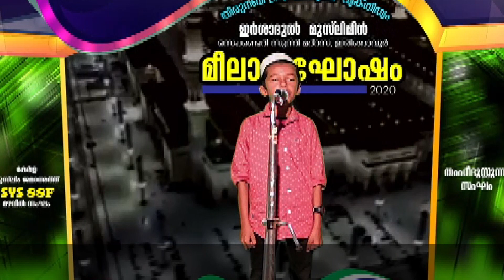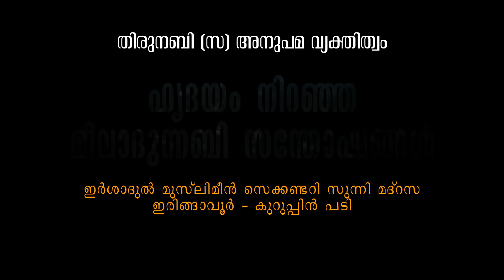MEELAD PROGRAMME | IRSHADUL MUSLIMEEN SECONDARY SUNNI MADRASA IRINGAVOOR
ഇര്‍ശാദുല്‍ മുസ്‌ലിമീന്‍
സെക്കണ്ടറി സുന്നി മദ്‌റസ
ഇരിങ്ങാവൂര്‍-കുറുപ്പിന്‍ പടി

മീലാദാഘോഷം 2020

റബീഉല്‍ അവ്വല്‍ 12

കേരള മുസ്‌ലിം ജമാഅത്ത്
SYS
SSF
മഴവില്‍ സംഘം
തംഹീദുസ്സുന്നഃ സംഘം